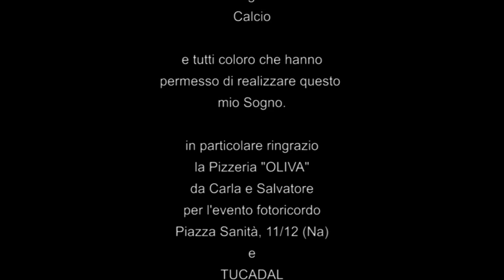Pepp 'o rap - Sunnan 'a liberta' ( Ufficiale 2022 )